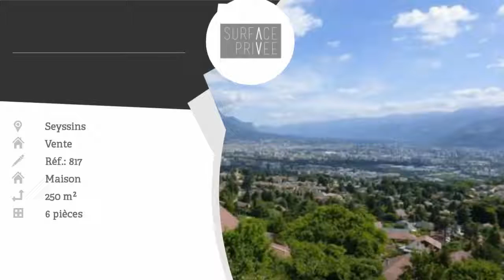A vendre - Villa / Maison - Seyssins (38180) - 6 pièces - 250m²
Située sur les hauteurs de Seyssins, avec une vue magnifique et imprenable des 3 massifs, cette propriété peut être conçue pour un habitat partagé de qualité. En plus d'un sous-sol complet avec garage (possibilité de 3 voitures), cave et buanderie, cette maison, pensée dans un style moderne, se décompose sur trois niveaux : * Un studio avec accès extérieur indépendant d'environ 17 m² comprenant une pièce de vie, un coin kitchenette, une salle de douche avec WC. * Un appartement de type 2 d'environ 65 m² comprenant une chambre, une salle de douche, un WC séparé, un salon et une cuisine avec buanderie de 28 m². Les pièces de vie donnent sur une grande terrasse de 50 m² surplombant Grenoble. * Un appartement de type 4 en duplex d'environ 150 m² comprenant un salon / salle à manger de 47 m², une grande cuisine avec accès sur une terrasse de 22 m², une buanderie avec WC. À l'étage se trouve le coin nuit avec trois chambres, dont deux avec salle de douche, une avec salle de bain, un WC indépendant et un coin bureau. L'ensemble de la propriété est à terminer (chauffage, électricité et arrivées d'eau sont déjà réalisés). Reste à effectuer les peintures, les sols et installer la chaudière. Terrain d'une surface de 1 650 m².